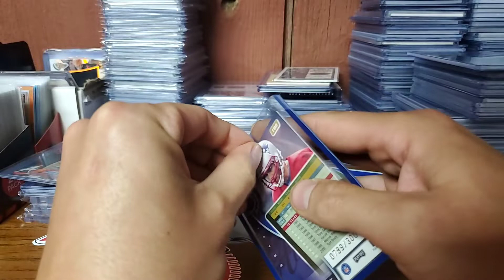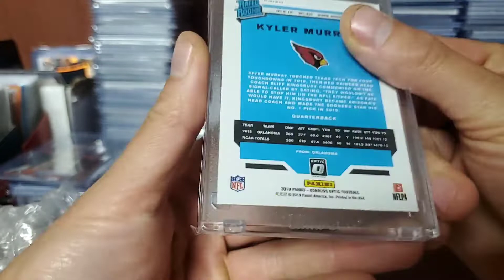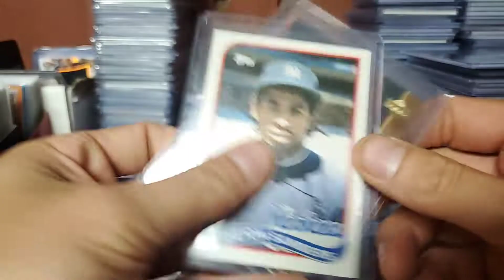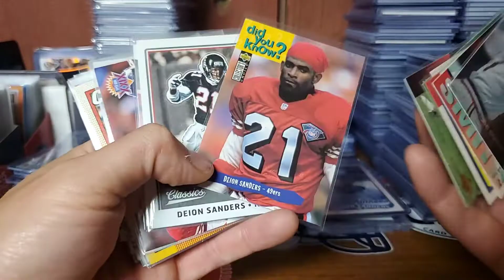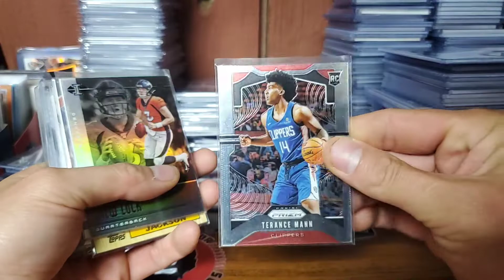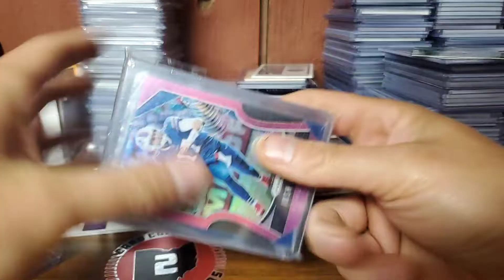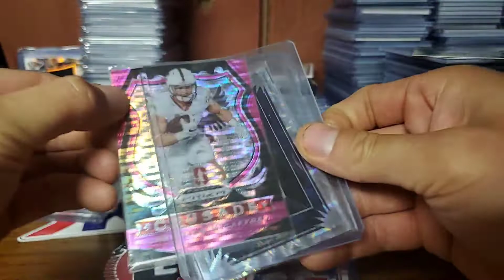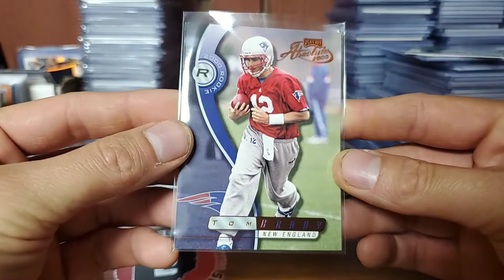Brady Numbered Rookie, Kyler Holo, Lebron, Mahomes and More